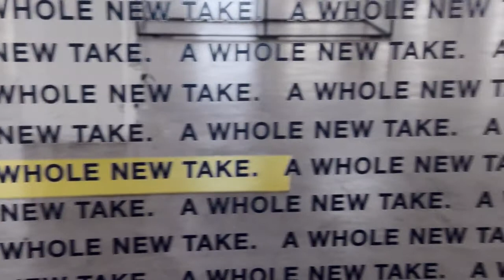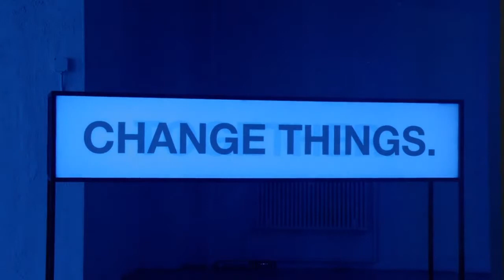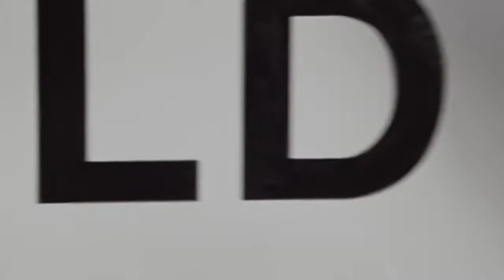Perspective | Apple Kenya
Here's to those who have always seen things differently.

Your local Apple expert.

Elite Digital Solutions
 Apple Premium Reseller, Kenya and East Africa

and across the region.